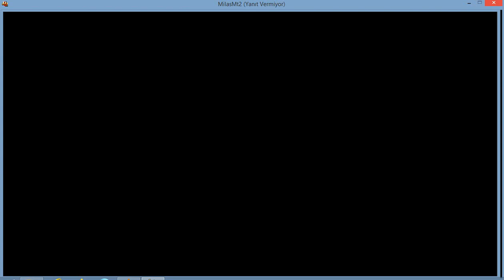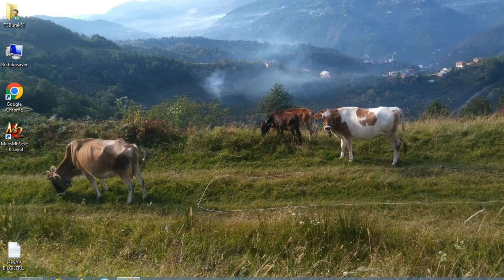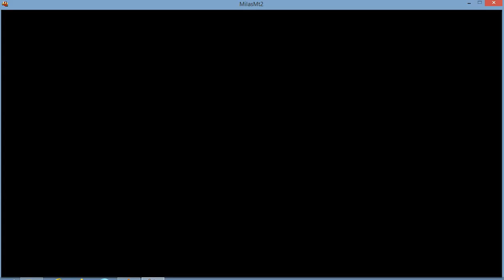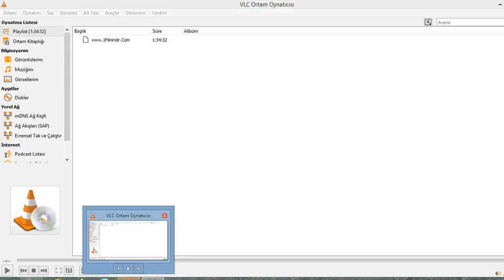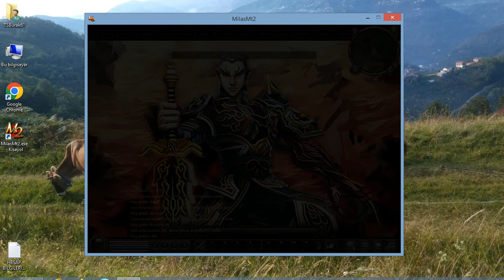MilasMt2 FETİH / REKOR AÇILIŞ / BİLGİSAYAR ÇÖKTÜÜ / 29 TEMMUZ 21:00